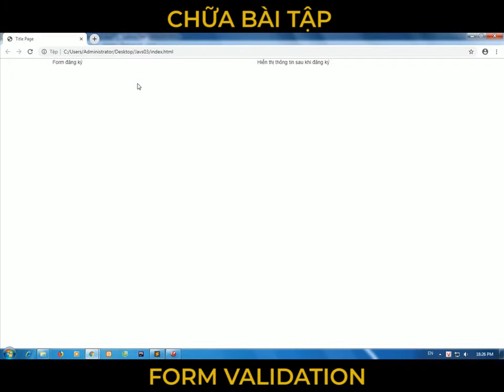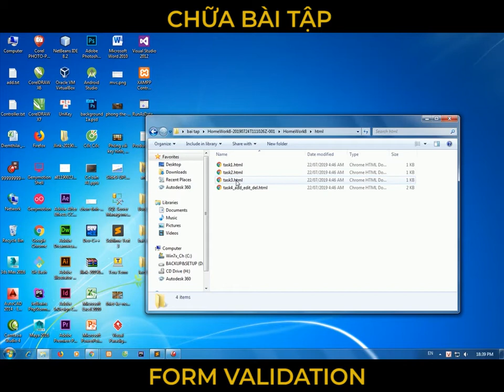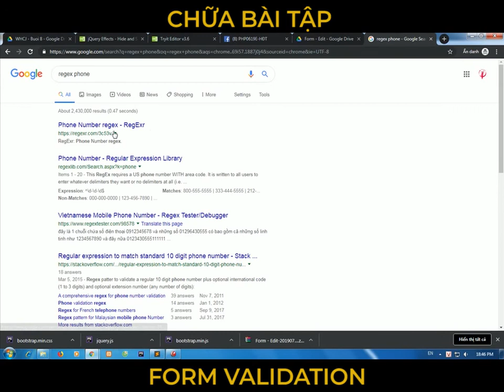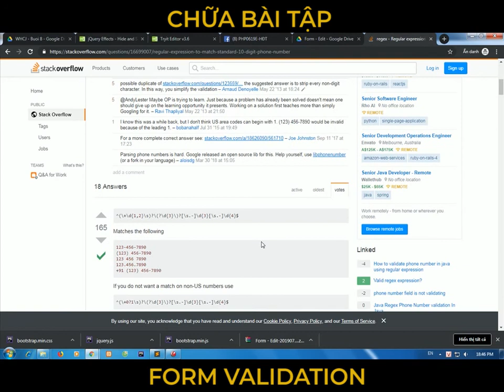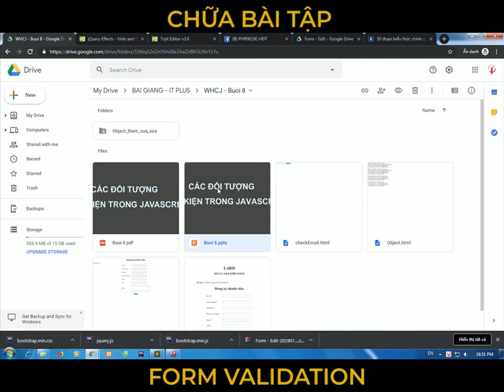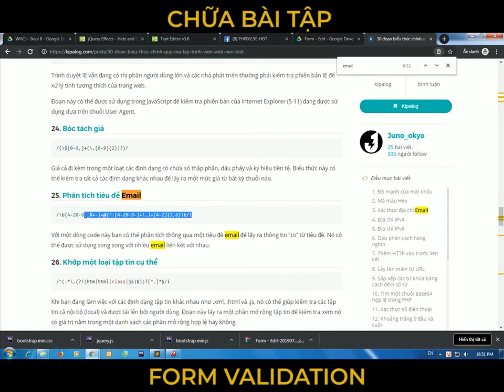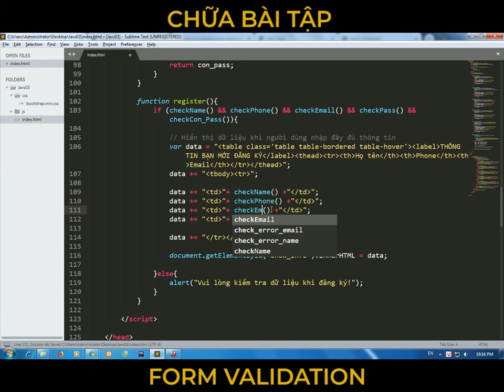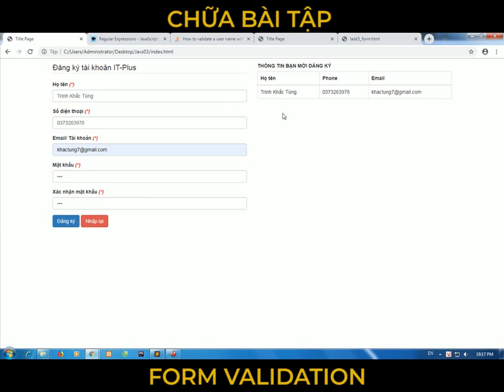Validate Form Javascript - Kiểm tra tính hợp lệ của form trong Javascript sử dụng Regex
Video được record tại một buổi dạy lập trình Website lớp PHP0619E (ITPlus Academy), hy vọng sẽ giúp cho các bạn có được nền tảng cơ bản khi tiếp cận với lập trình Website.

🔸 Mọi ý kiến đóng góp, mọi người có thể để lại comment dưới video. Xin cảm ơn!